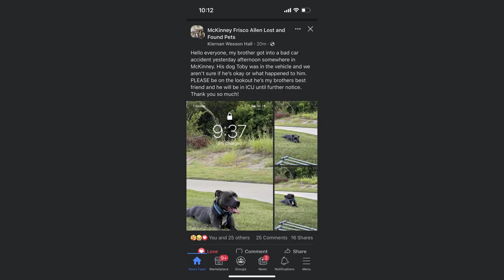Dog lost after owner injured by lightning strike returned safely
A dog separated from its owner after the human was injured in a lightning strike has been found and returned to its family.

Bruce, the Australian shepherd was understandably spooked enough to run away from his owner on Saturday morning after the unidentified 31-year-old was injured by a nearby lightning strike which left her unconscious and another person injured.

"According to Missing Dogs Massachusetts and Massachusetts Pet Locator sites and other social media, Bruce was found and returned to his family," a spokesperson for the Massachusetts State Police told the Herald on Sunday.

The injured woman remains in critical condition, according to state Police.

The reunification of Bruce with his family comes after police responded to Malibu Beach on Saturday afternoon.

Just after 3:30 p.m. officers arrived to find Bruce's owner unresponsive and receiving CPR from witnesses, one of whom was Tracy Cronin, an off-duty ICU nurse who works at Boston Children's Hospital.

The dogwalker had apparently stopped to speak with an unidentified 49-year-old woman when lightning landed close enough to them that the strike threw both of them into the air. The second victim told responding emergency crews she would see to her own medical care. The 31-year-old's pants were burned by the blast, Cronin told reporters on Saturday.

According to a spokesperson for the union representing the EMTs which responded to the scene, while lightning strikes are something their staff are prepared to handle, it's certainly not a routine call to receive.

"Lightning strikes are very rare - with only around 300 happening per year in the US. Our providers are all highly trained in cardiac arrest managers and worked diligently providing CPR, a breathing tube, as well as administering several medications during the resuscitation," they said.

The Facebook group "Missing Dogs of Massachusetts" reported Bruce was found very early Sunday morning.